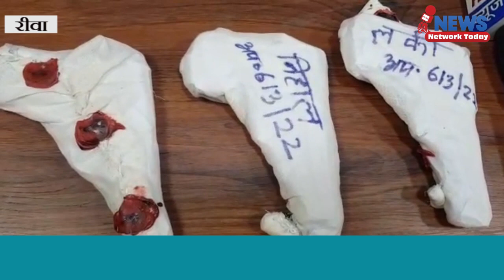3 पिस्टल भारी मात्रा में कारतूस चले हुए खोखे 3 अपराधी ऑपरेशन क्लीन के तहत रीवा पुलिस के शिकंजे में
3 पिस्टल भारी मात्रा में कारतूस चले हुए खोखे 3 अपराधी ऑपरेशन क्लीन के तहत रीवा पुलिस के शिकंजे में